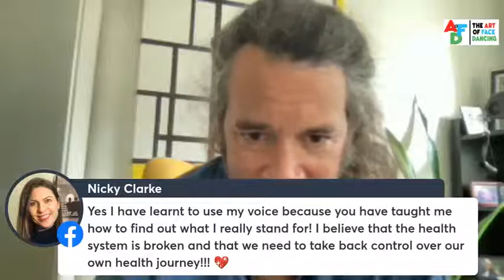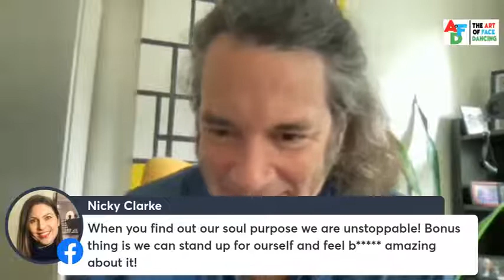Attraction comes by learning to preach the gospel of YOU